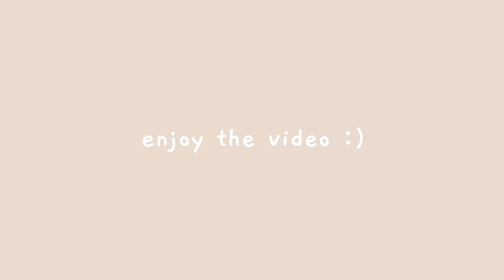“I wonder if ___ would suit me” tiktok couples trend